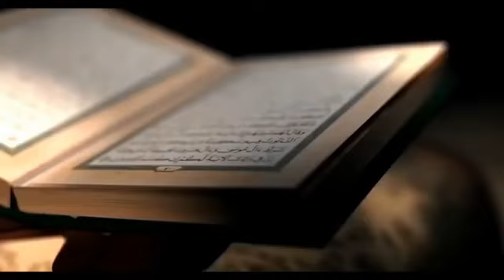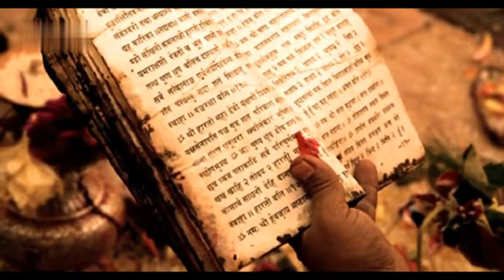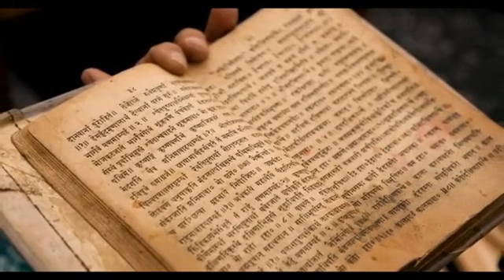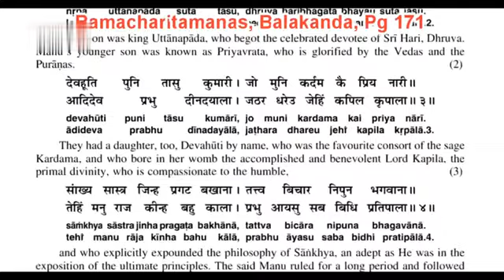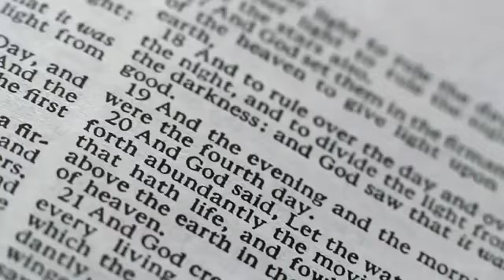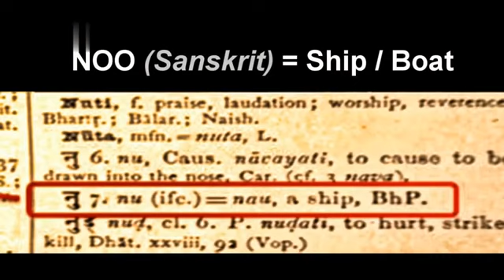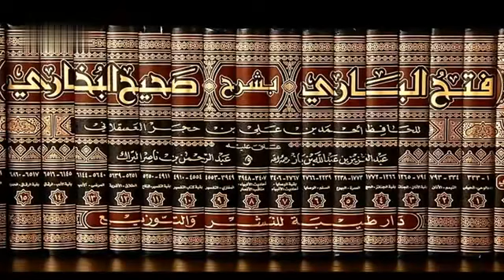Hindu Kis Nabi Ki Ummat Hain | Was The Prophet Noah Sent To India | Story Of Hindus Prophet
Hindu kis nabi ki ummat kis nabi ki qaum hain..??